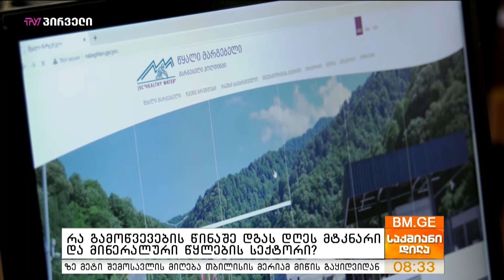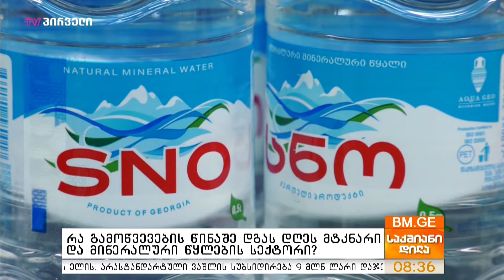რა გამოწვევების წინაშე დგას დღეს მტკნარი და მინერალური წყლების სექტორი?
მინერალური და მტკნარი წყლები საქართველოს 10 უმსხვილეს საექსპორტო საქონელში შედის. ბოლო მონაცემების მიხედვით, ექსპორტმა ამ სექტორში გასულ წელთან შედარებით ამ წლის 10 თვეში 16.2%-ით იკლო, რამაც თანხობრივად 93.5 მილიონი დოლარი შეადგინა. როგორც ჩანს, ერთ დროს საკმაოდ წარმატებულ ბიზნესს დღეს ისევე როგორც ყველას უჭირს და ეს საექსპორტო მაჩვენებლებზეც აისახა. სად ვართ დღეს?

სტუმარი: თინათინ მახარაძე - „წყალი მარგებელი“, სტრატეგიული განვითარების მენეჯერი